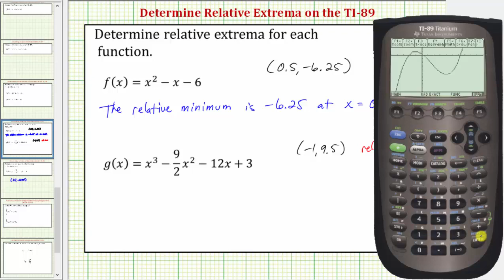Determine el extremo relativo (local) de una función en la TI-89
Este video explica cómo determinar los extremos relativos o locales de una función desde la pantalla de gráficos de la TI-89.